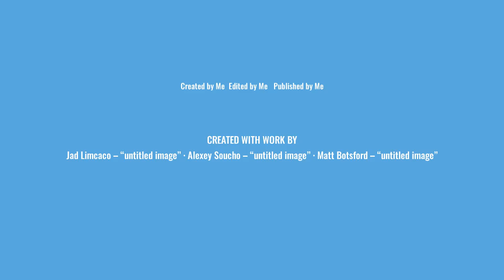The Darkest Hour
Book Trailer by Delaney Sark